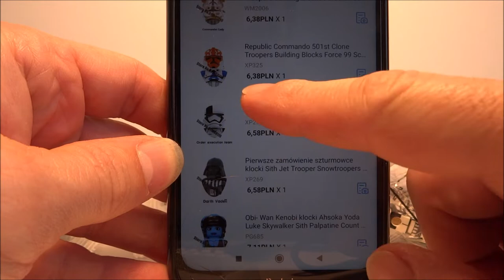Minifigurki "LEGO" z Chin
Zapraszm na kolejny film , recenzje klocków typu lego , figurki z chin